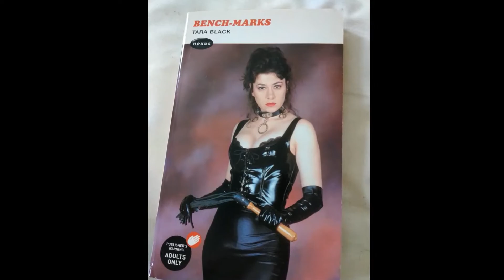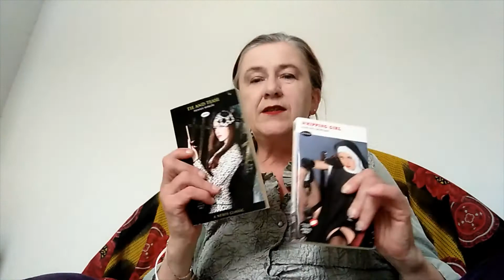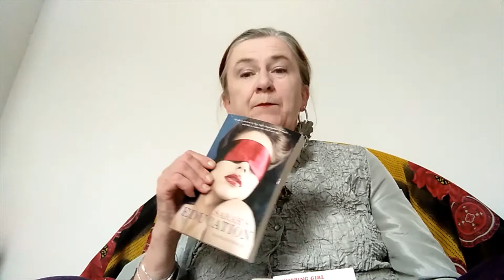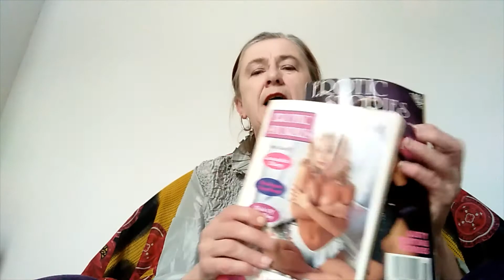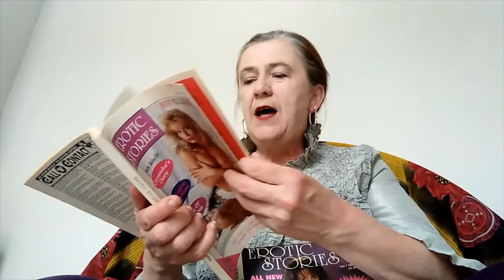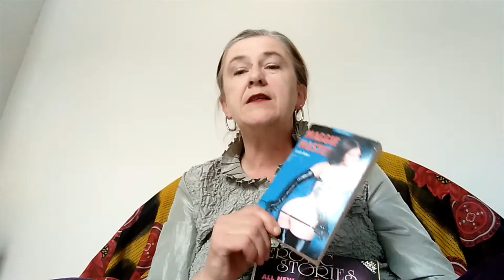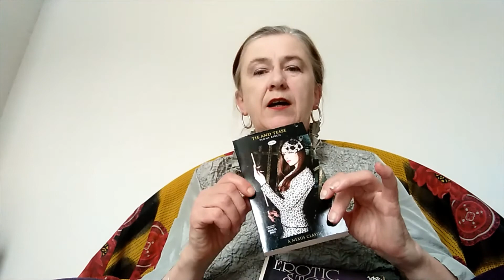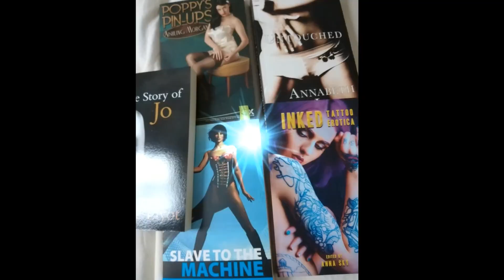Erotica In The 90s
First broadcast on the LAM Lockdown stream, this is a clip about the other golden age of naughty books: the 1990s